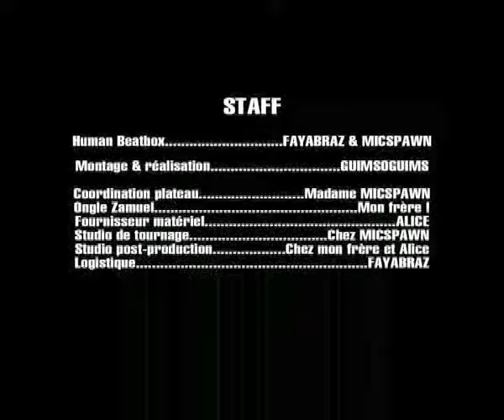Fayabraz & Micspawn AT THE SAME TIME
"at the same time"  Micspawn et Fayabraz beatbox routine
réalisé par Guims